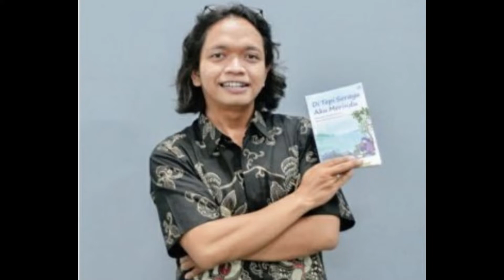Liputan Borobudur Marathon 2022 Magelang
Tumbang lur...haha..